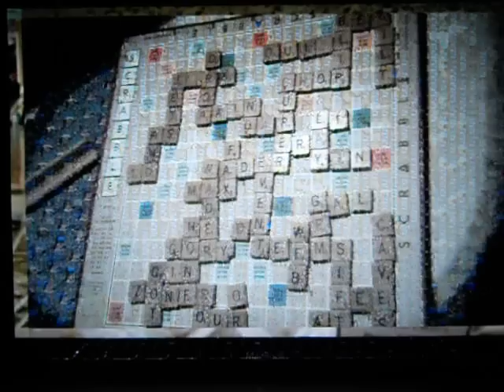That Elusive Blue -- Lavin & Batteau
I have a screensaver that chooses random photos from my iPhoto files -- you might recognized some of these people that I have snapt on the road. There's also family photos mixed in.